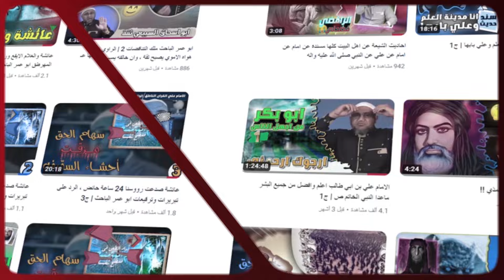شاب مصري | مشايخ السنة يفتون بتكفير الشيعة في مصر والشباب قاموا بمـ،،،ـذبحة لعائلة شيعية 😱